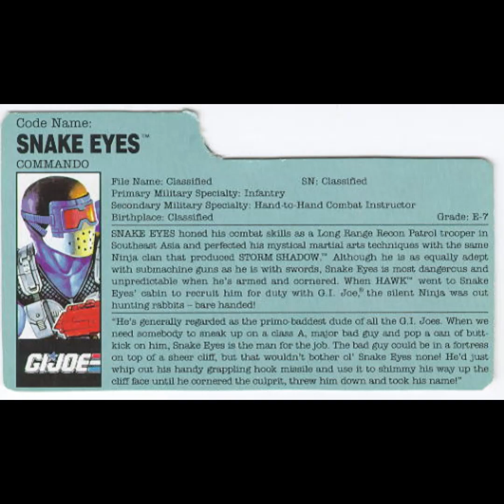FtH Code Name: Snake-Eyes